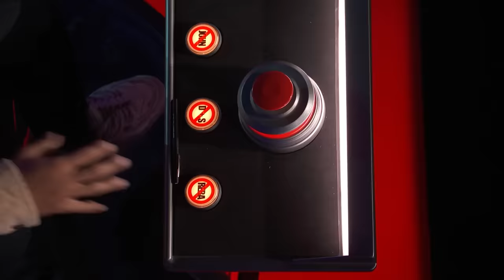The Best Performances from the First Week of Blind Auditions | The Voice | NBC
Relive your favorite performances from the first week of Blind Auditions!

Watch The Voice Monday at 8/7c and Tuesday at 9/8c on NBC and streaming next day on Peacock.

THE VOICE ON SOCIAL:
Follow  @usanetwork
Follow  @kellyclarksonshow

The Voice welcomes its first-ever coaching duo... and an all-new double chair! Award-winning country pop artists Dan + Shay join returning coaches Reba McEntire, John Legend and Chance the Rapper in the search for the country’s best undiscovered singers.